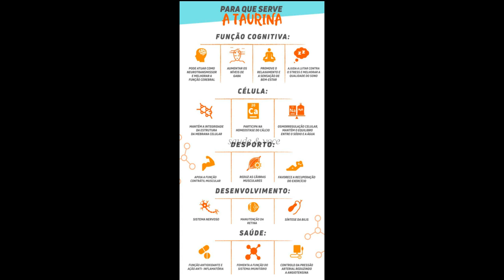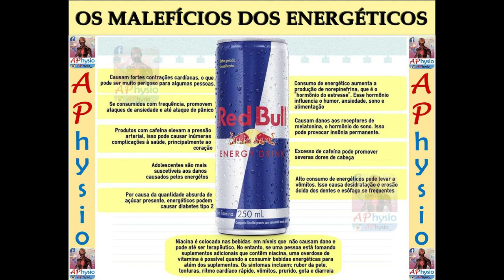🟢Taurina: para que serve nutriente encontrado nos energéticos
A taurina, nome popular do ácido 2 aminoetanossulfónico, é um aminoácido importante, mas também rodeado de confusão a respeito de suas funções. O primeiro mito começa já na origem do nutriente: páginas sem credibilidade alegam que a síntese da taurina seria feita através da urina ou sêmen de touro! O que, vale deixar claro logo de início, não é verdade.

A única relação com bovinos está no nome popular do aminoácido, isolado pela primeira vez no século 19, usando a bile do fígado de um touro. O apelido induz a outro erro, dando a entender que não produzimos naturalmente a taurina. A realidade é oposta: a taurina é um dos aminoácidos mais abundantes no organismo humano, presente nos músculos, cérebro e até mesmo nos olhos.

O composto é produzido pelos seres humanos no fígado, pâncreas e rins, mas a síntese pode ocorrer em outros tipos de tecido celular, através da interação de aminoácidos precursores com a vitamina B6.

Quais são as principais funções da taurina?

O uso mais conhecido do aminoácido é na composição das bebidas energéticas, o que contribui para mais dúvidas sobre  a função da taurina. Isso porque, nesse tipo de bebida, quem realmente traz a sensação de energia é a cafeína. A taurina seria um modulador dos estímulos, auxiliando no foco de quem ingeriu o líquido.

Embora os benefícios da taurina consumida através de energéticos sejam controversos, a substância natural tem funções importantes no corpo, estando envolvida em aspectos como a saúde da retina e a regulação do sono.

Nos músculos, a taurina ajuda na modulação e aumento de presença de cálcio dentro das células, aumentando a resistência física e o fortalecimento da contração muscular. Ela auxilia também a saúde cardíaca, além de ter um efeito anti-inflamatório, que atrasa o aparecimento de cardiomiopatias.

Estudos indicam que a taurina combate os radicais livres, o que poderia colaborar para melhorar o desempenho e retardar o envelhecimento celular. Mas tudo isso vale para alimentos saudáveis.

O consumo de bebidas energéticas não é uma boa pedida.

Onde você pode encontrar taurina naturalmente?

Não precisa recorrer ao energético, já que a taurina pode ser obtida pelo prato. Veja a lista dos alimentos ricos em taurina:

Carne suína
Carne bovina
Frango
Peixes
Frutos do mar
Leite
Nozes
Feijão

É importante notar que a disponibilidade de taurina é menor nas opções vegetarianas e veganas, embora também esteja presente.

Outro uso do composto é através da suplementação, sob a alegação de que poderia aumentar o desempenho atlético e esportivo. Essa utilidade é apontada por alguns estudos, mas ainda não é plenamente aceita como algo necessário, devido à abundância da taurina naturalmente no corpo.

O que pode ocorrer com déficit ou excesso de taurina?

Doenças no fígado podem dificultar a síntese de taurina, assim como enfermidades nos rins podem fazer o aminoácido ser eliminado na urina. Os efeitos dos baixos níveis do composto no corpo incluem cãibras, perda de saúde no coração, cérebro e retinas, além do risco de atrofia muscular e infertilidade.

Já o excesso de suplementação da taurina está associado a quadros de indisposição estomacal, diarreia e dores de cabeça. Ela também é contraindicada para crianças e pessoas com problemas renais. Na dúvida, sempre consulte um médico antes de aplicar qualquer tipo de suplemento.